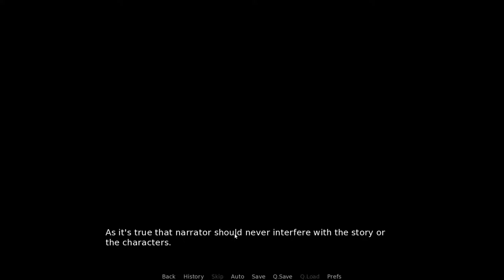Reverie Demo No memories, Stuck in a Room, and a Computer Lady good times...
If you want to check the game out/support the creator game link is